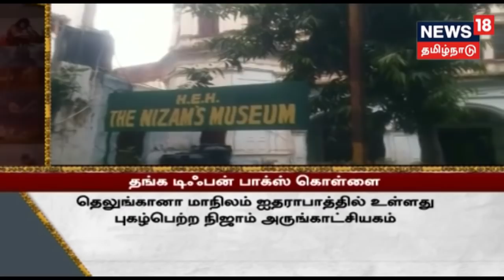அண்டை வீட்டுக்காரர் ஆபாசமாக திட்டியதால் தீக்குளித்த கல்லூரி மாணவி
தருமபுரியில் வீட்டின் அருகில் உள்ள பகுதியை யார் பயன்படுத்துவது? என்பதில் தொடங்கிய தகராறில் பக்கத்து வீட்டுக்காரர் ஆபாசமாக திட்டியதால் மனமுடைந்த கல்லூரி மாணவி தீக்குளித்து_தற்கொலை செய்துகொண்டுள்ளார்..நடந்தது என்ன?